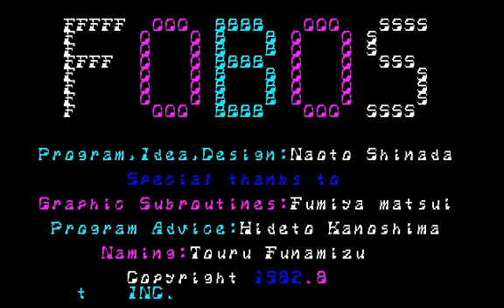フォボス (MZ-2000.JPN.1982.09.開発 Naoto Shimada.発売 デービーソフト)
この作品の起源は、PC-6001 (デービーソフト:1982.07) フォボス。
The origin of this work is, PC-6001 (dB-SOFT:1982.07) Phobos.